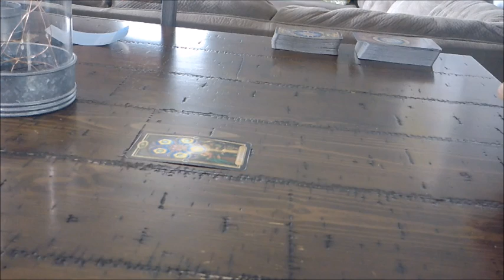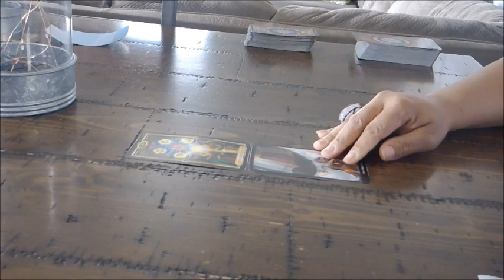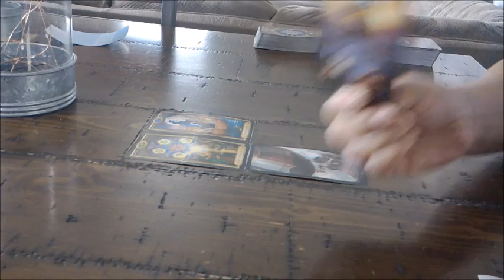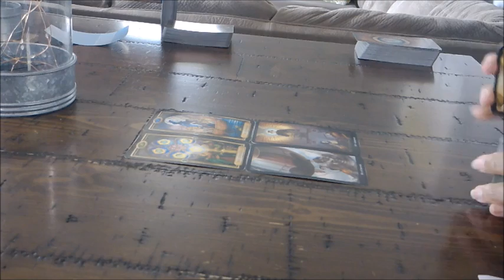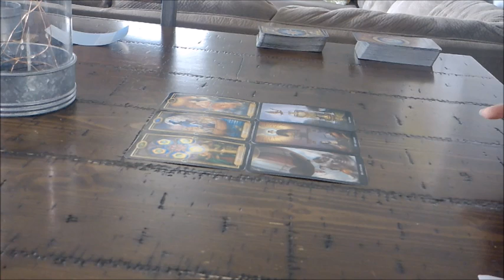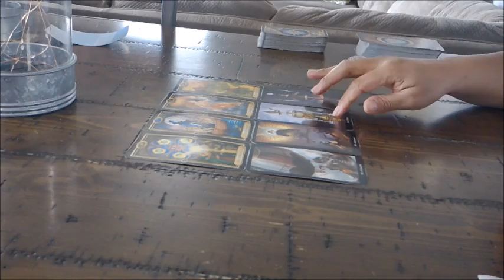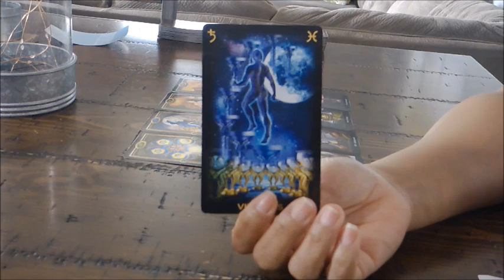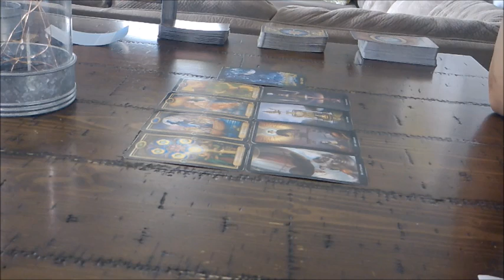SCORPIO EX~FEB.14-20~THIS TIME THEY WILL BE ALL IN!